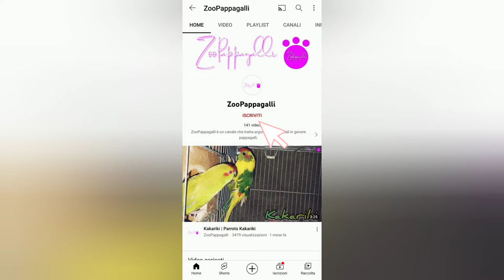Carrot🥕| LoveBird vs Kakariki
Benvenuti sul mio Canale ZooPappagalli ☆ ☆